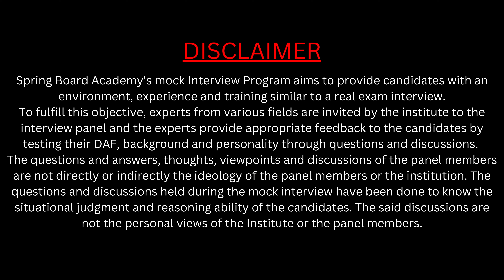RAS Topper Prateek Maheri | Rank-96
RAS Topper Mr. Prateek Maheri : Mock Interview I RAS Topper Mr. Prateek Maheri has been selected in RAS 2021 final result. Springboard Academy congratulates RAS Topper Mr. Prateek Maheri for this achievement.
Welcome on "Springboard Academy".
Admission for New Online Batch Download Springboard App.
"Springboard Academy" Coaching for IAS - RAS Exams
Jaipur Office Address : Springboard Academy Plot A -1, Keshav Vihar, Main Riddhi Siddhi Chouraha, Gopalpura bypass, Jaipur, Rajasthan - 302018